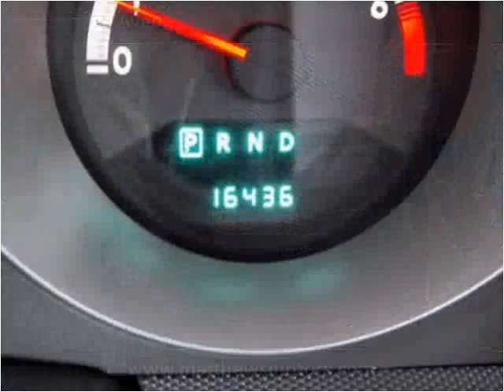2010 Dodge Avenger available from Matthew's Motors Inc.